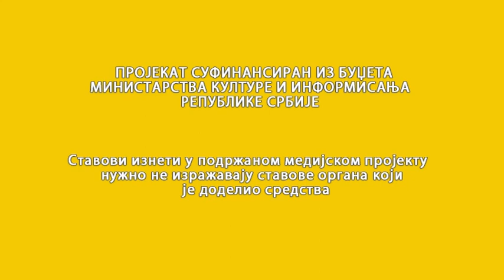04 Zaboravljeni Slobodan Giba Kadrijević